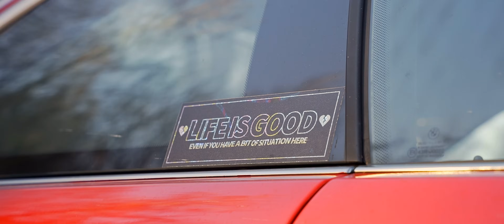The Grinch Stole a BMW E46 TURBO for Drifting | Concret3 Christmas Edition | 4K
This year the Grinch found a nice prey, the BMW E46 Just made Turbo by Santa Claus, so he decided to kidnap Santa Claus and the BMW. After some inconvenience the Grinch asks Santa for help, who after helping him, the grinch Abbadona, what can I say, the Grinch and always the Grinch, who knows what car he will collect next year!
Film and Edit | Christian Chiofolo